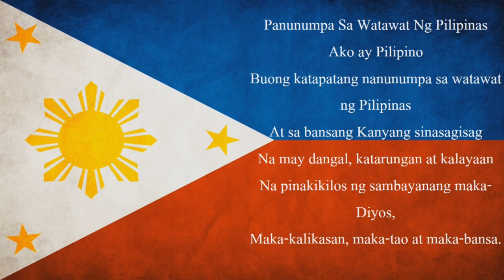3 Panunumpa Sa Watawat Ng PILIPINAS - for Virtual Flag Raising Ceremony - Program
3 Panunumpa Sa Watawat Ng PILIPINAS - for Virtual Flag Raising Ceremony - Program